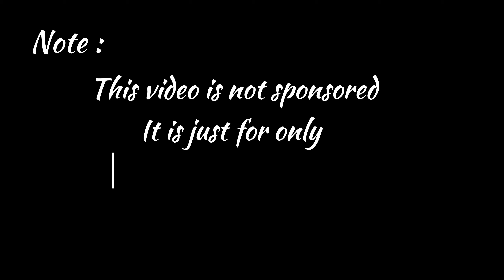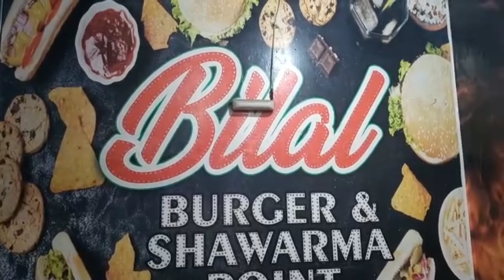At the 9'O clocked we arrived at my favorite shawarma point for eating Shawarma